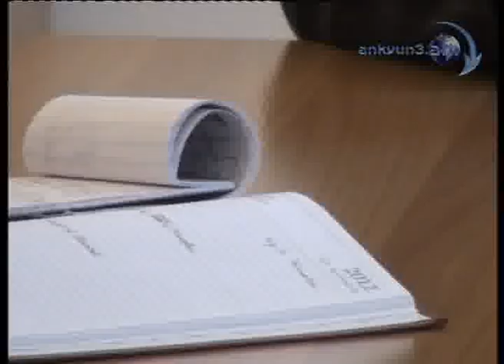Ալավերդու աղբավայրը հետաքրքրել է արտասահմանցիներին